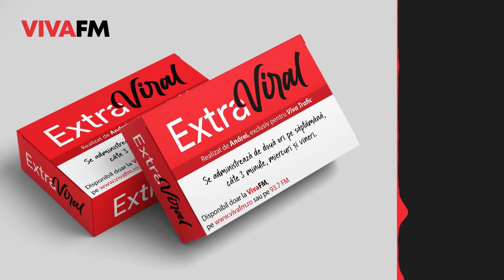Extraviral cu Andrei Tetiva - 20 septembrie 2023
🔜Pe locuri, fiți gata, EXTRAVIRAL!
”Condiții esențiale la angajare pe funcții de conducere: experiență în strângerea eficientă de comisioane, capacitate de intermediere mită și reale abilități de comunicare în timpul pauzei de prânz, la restaurant.”

🛑Pe Andrei Tetiva îl ascultați în fiecare miercuri și vineri, pe toate frecvențele VIVA!